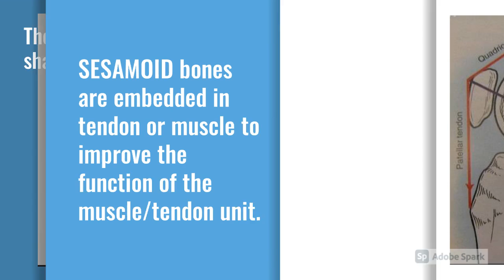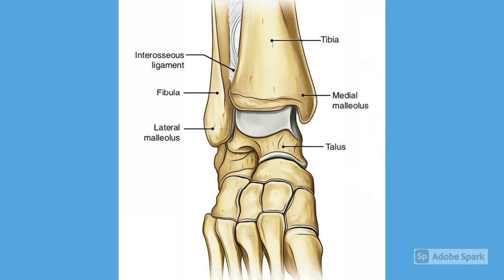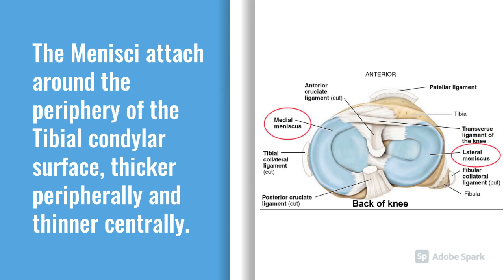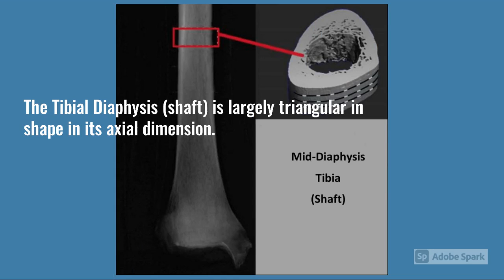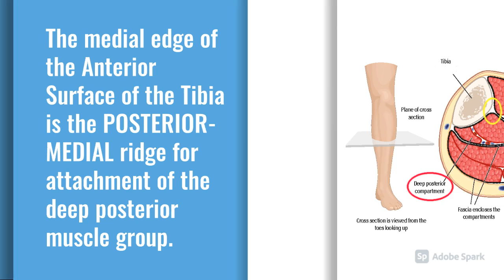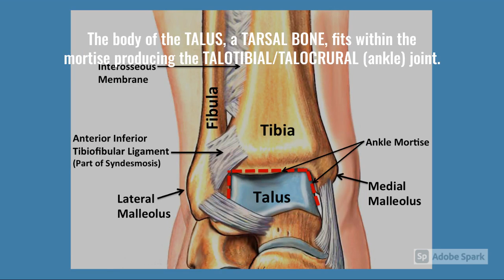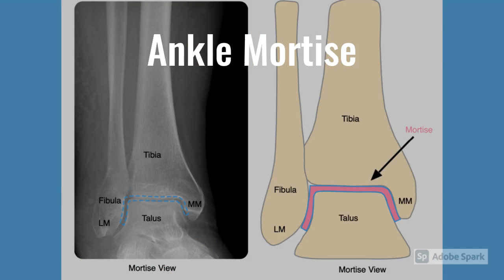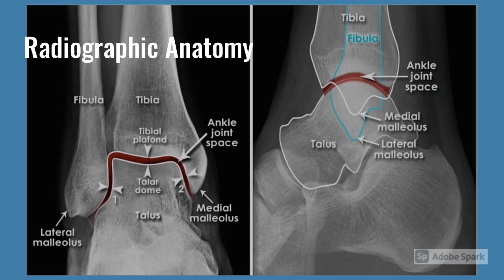Bone Series - The Patella, Tibia and Fibula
Discussion of the anatomy and radiographic anatomy of the Patella, Tibia and Fibula